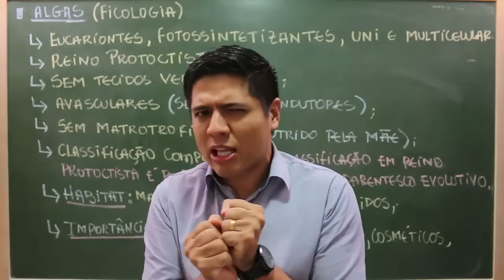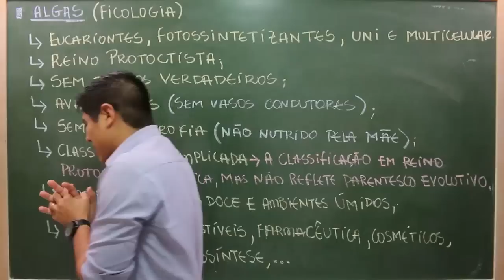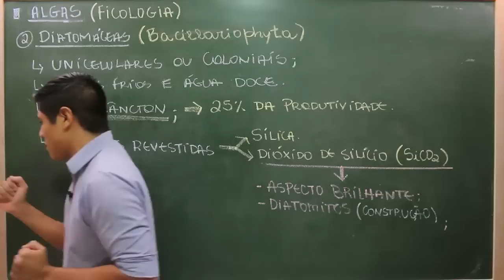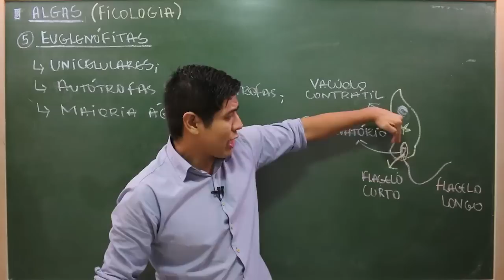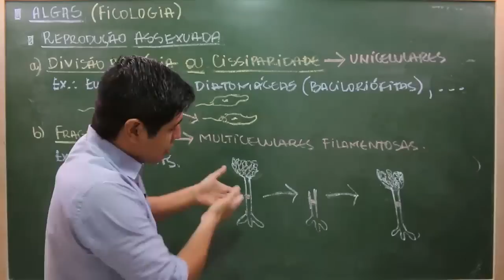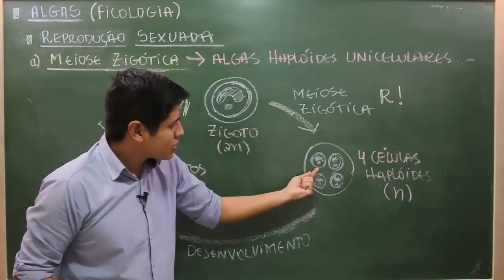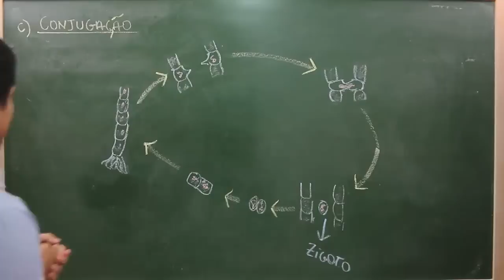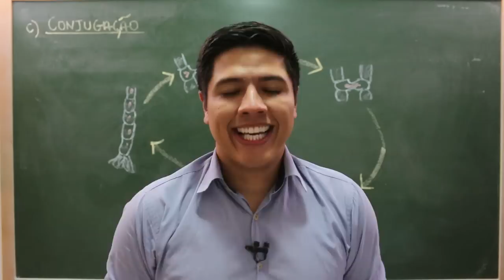REINO PROTISTA: PROTOCTISTA - ALGAS - AULA #02 - Prof. Kennedy Ramos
Nessa vídeo aula vou falar das principais características das ALGAS.